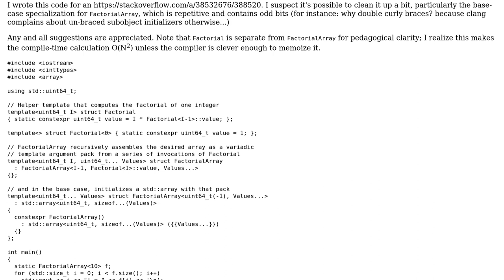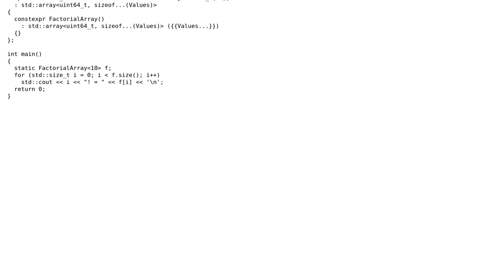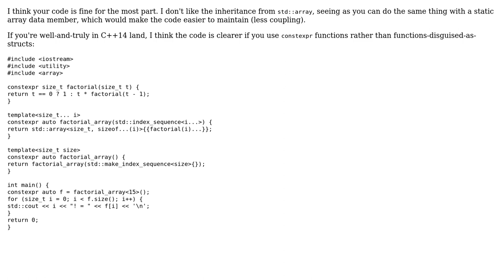Code Review: Initializing a std::array from a recursive template computation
With thanks & praise to God, and with thanks to the many people who have made this project possible! | Content (except music & images) licensed under CC BY-SA | Music | Images & others | With thanks to user zwol user Reuben Thomas and the Stack Exchange Network Trademarks are property of their respective owners. You are responsible for your own actions.